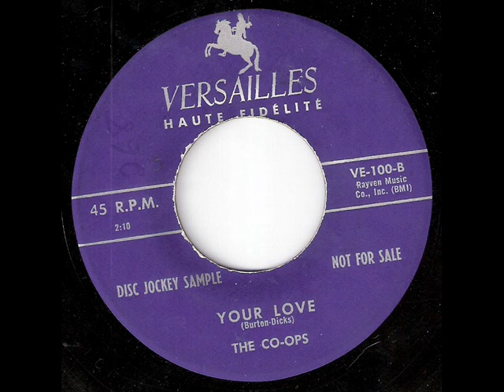Co-Ops - Shame, Shame, Shame / Your Love (Versailles 100) 1959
Thanks to Ira & Arn!
I prefer the flipside "Your Love".